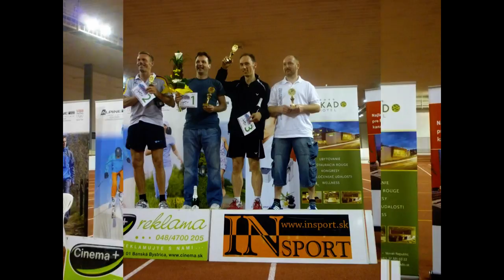Slovak Speedminton Open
Slovak Speedminton Open, Bratislava  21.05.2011